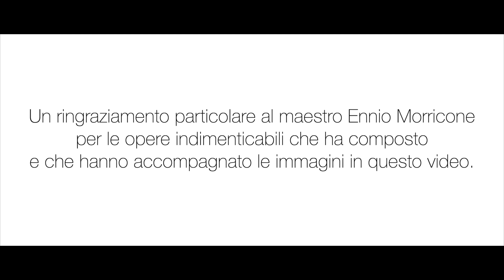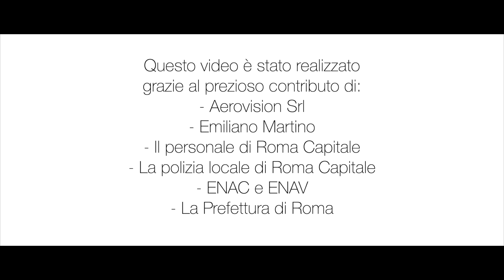Concerto sulla terrazza del Campidoglio di Jacopo Mastrangelo